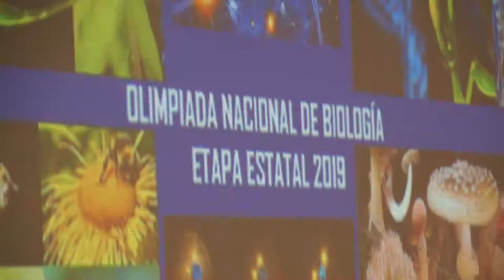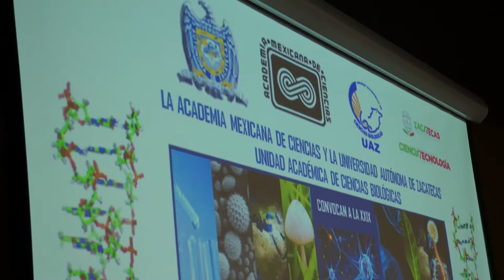XI Olimpiadas Estatales de Biología